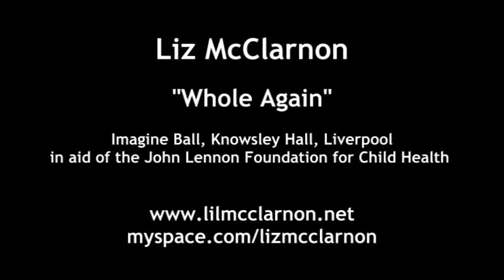Liz McClarnon - Whole Again at the Imagine Ball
Liz McClarnon, accompanied by Ciaron Bell on piano, performs at the Imagine Ball for the John Lennon Foundation for Child Health

Liz McClarnon